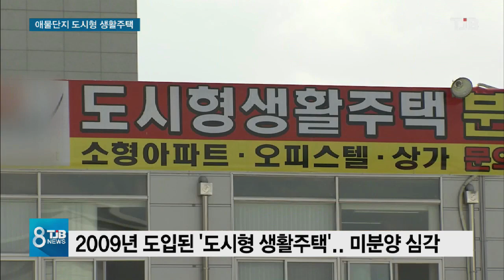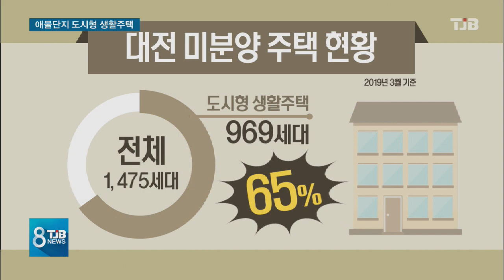[TJB뉴스] 애물단지된 '도시형 생활주택' 분양 취소까지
한때 수익형 부동산으로
큰 인기를 끌었던
'도시형 생활주택'이
애물단지 신세를
면치 못하고 있습니다.

공급 과잉으로
미분양 문제가
심각한 가운데
사업자가 분양을
취소하는 사례까지